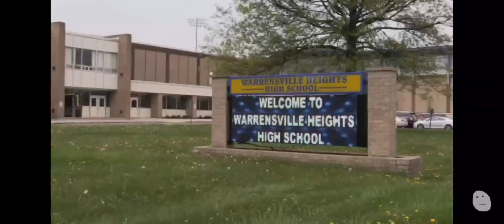I was hungry 😭🤨📸